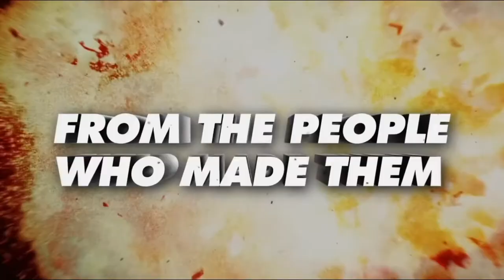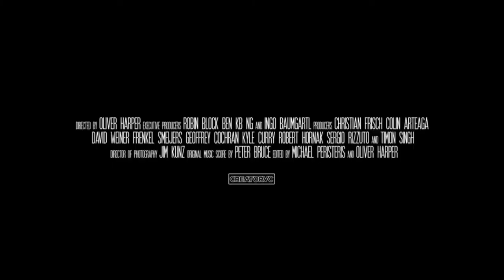Zgoflix IN SEARCH IF THE LAST ACTION HEROES - Film Trailer HD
About the Movie A documentary detailing the action genre over the past 50 years from the early westerns to the contemporary movies of today. We explore the story behind the '80s action genre many consider the golden era and how it changed come the 90s and saw its decline and eventual rise as we witnessed the old stars of the 1980s make a comeback. We examine how studios were able to turn outrageous concepts into genre-defining tropes, and how the one- man-army sub-genre produced the superstars of the era. Matrix, Rambo, McClane, Ripley, Connor, Dutch - the power of their stories excited and inspired a generation of action enthusiasts. Locked and loaded with nostalgia, '80s synth music and exclusive interviews detailing the genre, speaking to the actors, writers, directors, producers and composers who helped influence and shape the films we grew up on.